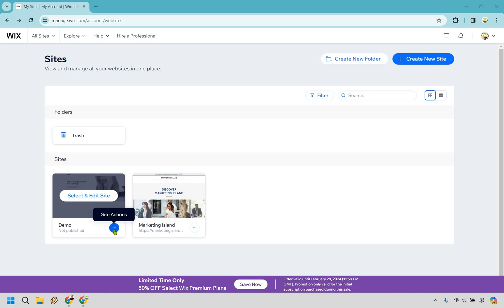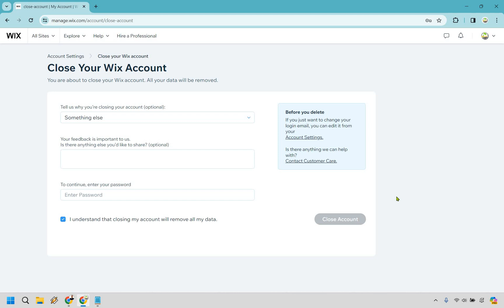How To Delete Wix Account Permanently 2024 (Delete Wix Account)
How To Delete Wix Website

👋 Hey there, fellow castaway of Marketing Island! Are you ready to embark on a bold expedition? Today, we're delving into the uncharted territories of "How To Delete Wix Account Permanently." It's like deciding to leave behind a tropical island that no longer serves your adventurous spirit.

🏝️ Delete Wix Account - Sailing away from your Wix account is a brave step into the unknown. It's not just about cutting ties with a piece of digital land; it's about making room in your ship for new treasures and possibilities. Deleting your account is akin to a pirate deciding to bury his treasure and map out new quests.

🔍 I hope this guide acts as a sturdy rudder, helping you steer clear of any reefs as you navigate this decision. If this video helps you chart your course, don't forget to signal your appreciation by hitting the thumbs up button.